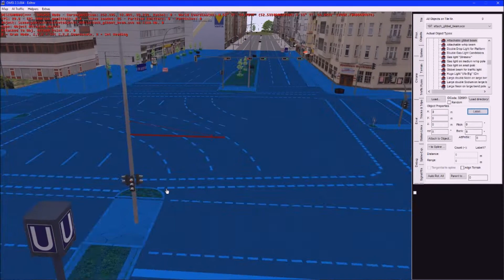What nerds do in OMSI2 Editor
I fiddle around in Berlin-Spandau map. All music is credited to their owners.